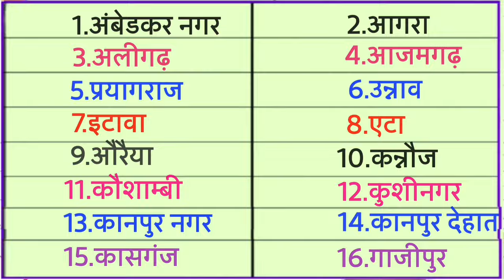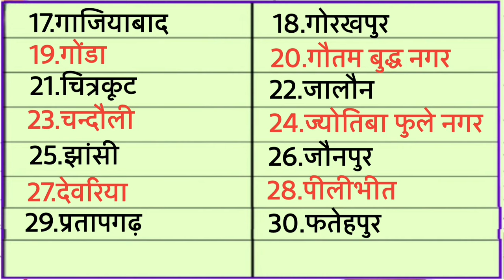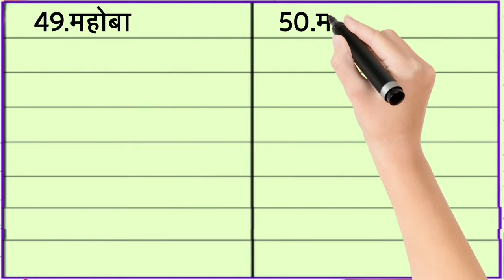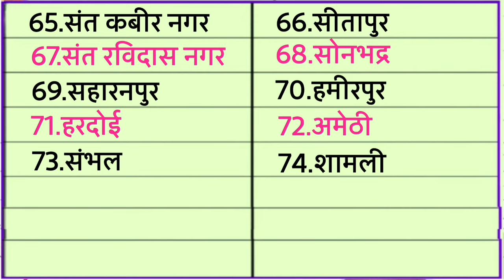Uttar Pradesh all Districts Name / UP all district name / उत्तर प्रदेश के 75 जिलों के नाम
भारत में कुल राज्यों की संख्या 29 है जिसमें uttar pradesh का भी नाम है. उत्तर प्रदेश राज्य का गठन 26 जनवरी 1950 को किया गया था. भारत का यह ऐसा राज्य है जहां सबसे ज्यादा 75 जिले हैं साथ ही up india का सबसे अधिक जनसंख्या वाला राज्य भी है. इस राज्य की राजधानी लखनऊ है. वर्तमान में उत्तर प्रदेश के मुख्यमंत्री श्री योगी आदित्यनाथ जी हैं.
Up में कुल 75 जिले हैं जिन्हें 18 मंडलों में बांटा गया है. आपको बता दें कि यूपी का सबसे बड़ा जिला क्षेत्रफल की दृष्टि से लखीमपुर खीरी है. तथा छोटा जिला क्षेत्रफल के अनुसार भदोही है. जिस का पूर्व नाम संत रविदास नगर था. इसके अलावा uttar pradesh का बड़ा जिला जनसंख्या के अनुसार प्रयागराज है. जिसका पूराना नाम इलाहाबाद था वही जनसंख्या की दृष्टि से सबसे छोटा जिला महोबा है.

Content Cover÷

uttar pradesh ke 75 jilo ke name hindi main uttar pradesh ke sabhi jilo ke naam
up ke 75 jilo ka naam
75 district name of uttar pradesh
districts in up
district of uttar pradesh
district name of Uttar Pradesh 2020
Uttar Pradesh, district of Uttar Pradesh
district Uttar Pradesh
75 jilo ke name
up